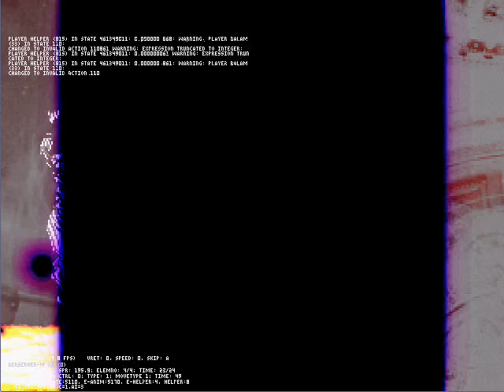Mugen Decisive Battle #135 IDEAL Orochi0.05r vs BALAM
Another new Orochi edit surfaces, too bad it`s gonna be strictly private. Guess who the author is?I got this from a very nice friend of mine, guess who it is?I bet you`ll never get it!

Ideal Orochi only 5% still a lot to go, only has one hyper so far, but it sure is strong.